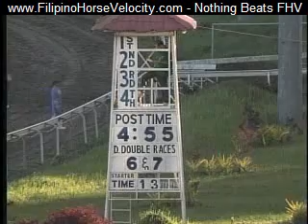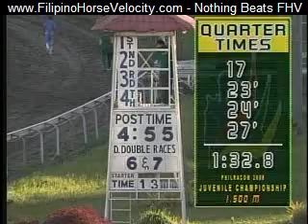PHILRACOM "2008 JUVENILE CHAMPIONSHIP" WON BY GO ARMY